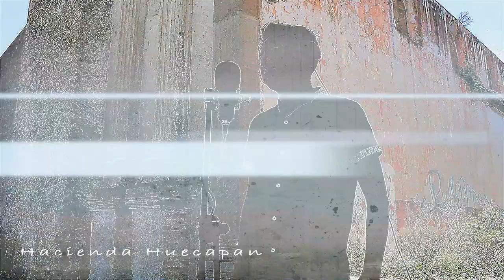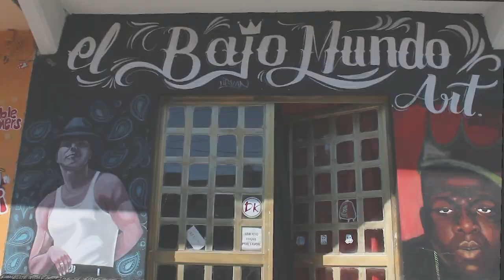Vanni 21 | # 2 Huitzilin Sessions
Lyrics By : vanni 21

Shot And Edit Music By : Cesar Mota y Behrends Music.

*Arreglos y producción por César Guadalupe Mota Martínez y Juan Pablo Behrends.
*Letra escrito por José Giovanni Flores Montiel

Letra
Bum bum mira quién llegó
Ese mismo verga que en las redes las rompió,
Claro ese mismo que nunca se escondió,
El que espero que la pegaran pero nunca sucedio,
Que esperan A que yo me awite?,
El pedo es solo es tuyo que lo tomas como un chiste,
Y mira que fue lo que hiciste, que esta canción tu canal desacredite.
Mira Bro ya ponte las pilas
Yo vengo más fuerte me puse en primera fila.
Tu no as avanzado desde que me fui de pinta y ahora que regreso sólo miro que no subes más de vistas.
Hey hey tranquilo mi Bro
No te confundas no soy del montón,
No sólo saco canciones de amor,
También hago que explote mi flow,
Tu siempre dices que eres una ver.
Ganó más fama con todo tu heik.
Piensa en lo tuyo no seas tan wey,
Y tú verás que a si te va bien,
Este rolón sonara en la radio
En tu casa tu carro y también en tu barrio
Ya compañero sierra la boca,
Y sacate en clip compa César Mota.
Guadalupe Victoria si que la rifa
Hay conexión con alchichica
Quieres tatuarte vete con el lirvan.
Mientras escuchas este buen temita.
Traigo activado el modo cabron
Aún no me rajo con esto mi Bro
No te creas no soy el mejor
Pero si quien te tumba tu flow
Cuidado cuidado una bomba nuclear.
Para mañana esto va a detonar
Se que mas tiempo no vas a esperar
Ya llegó el tiempo échate para atrás,
WoW homs escucho mi letra,
Tan dura como una paleta
Sacaron nada en la ruleta
Mejor escriban letras completas,
Un saludo a mi hermano poeta
Una vida escrita en la libreta
ustedes con 0 en su boleta,
Nosotros activos como los atletas,
No canijo no andaba perdido
Y no mucho menos rendido,
Aún sigo a qui en el camino
Demostrando que puedo romperla mi amigo
Aún no olvido cómo es que empecé,
Trato hacerlo como lo soñé
Un tiempo sin letra lose,
Todo es con calma no puedo correr.
Tranquilo.
a si es como yo me la vivo,
Para todos soy muy buen amigo,
Siempre tan alegre sacando mi propio estilo,
Donde están los vatos ?
Que dijeron que nunca saldria del charco,
Se equivocaron bola de bastardos,
Cómo si tuvieran mi vida en sus manos,
Cómo está rap no ay ninguno
En las rimas siempre ando oportuno,
Se que afectó más de uno
Les mando un saludo el Vanni 21.